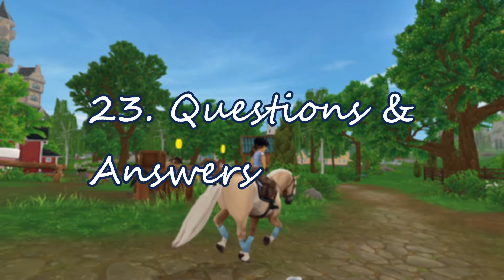50+ Video Ideas! - Star Stable 🎥